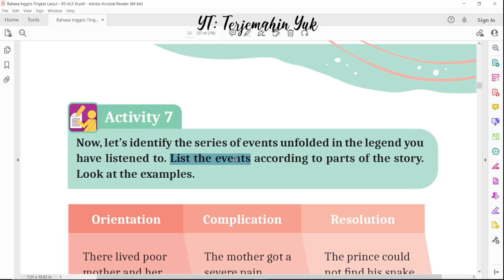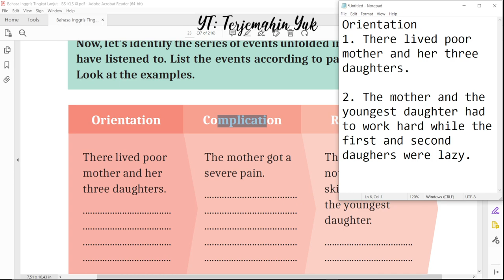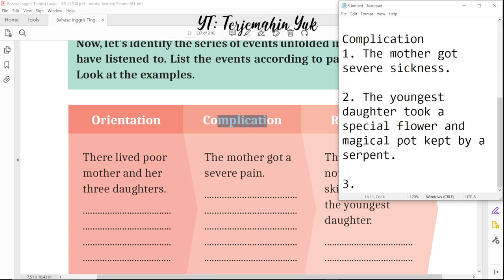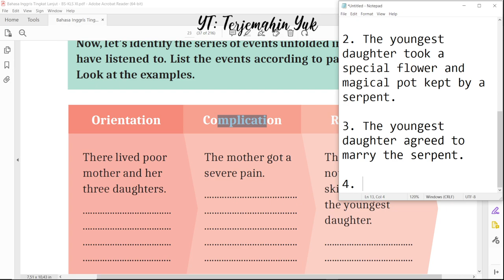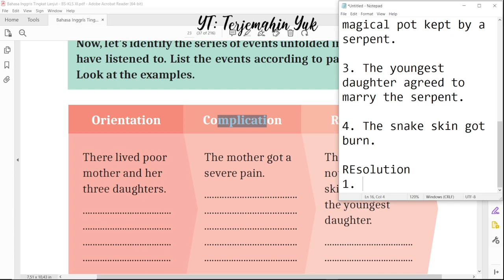Hal. 23 kelas 11 Terjemahan Buku Bahasa Inggris SMA SMK Kurikulum Merdeka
Activity 7 menentukan mana yang orientation, complication dan resolution dari cerita Legenda Ular Ndaung.

terjemahin yuk
terjemahinyuk
terjemahkan yuk
Kurikulum Merdeka
Kelas XI